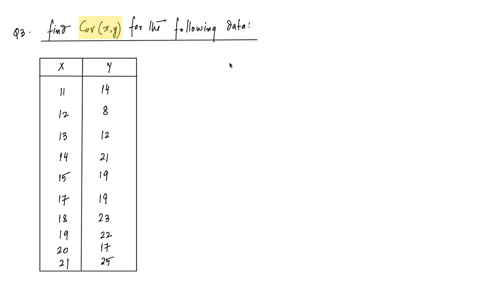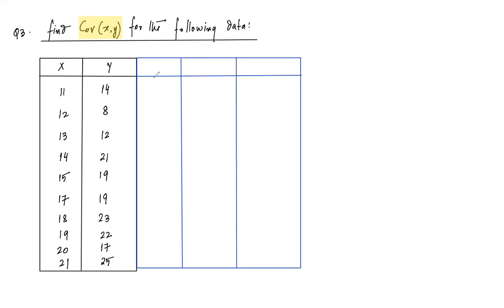Correlation Analysis | ISC 11 | CBSE Applied Maths | Concept of Covariance between x and y (01/02)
This video is based on ISC 11 academic syllabus (commerce stream).
Also useful for CBSE 11 Applied Mathematics course students.